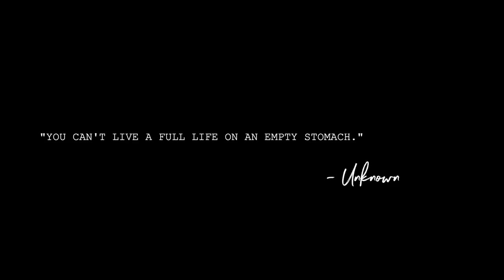the skeleton in my closet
this video is super long but super honest and something I've wanted to talk about so many times but could never really find the right words or the courage to speak 'em.
I'm glad I eventually did... even if those words ended up filling an hour 😂 thank you for continuing to give me a safe place to open up and share my experiences, no matter how real they get.
Sending you all the love and light you deserve and more ✨

Welcome to video TWENTY-ONE of YOUTOBER2019 ❤